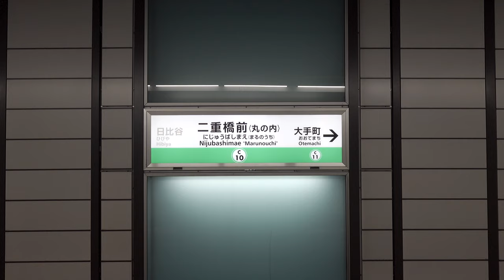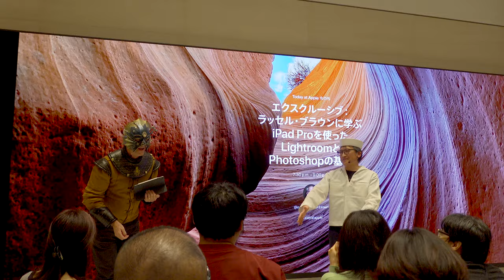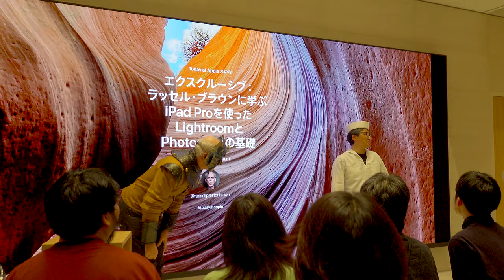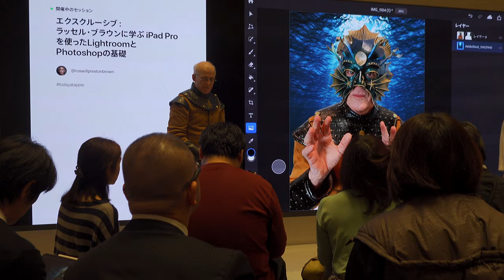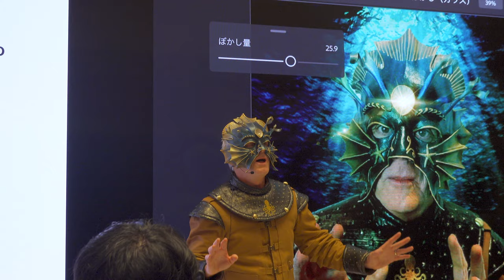Today at Apple ラッセルブラウンに学ぶiPad Proを使ったLightroomとPhotoshopの基礎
Today at apple  「ラッセルブラウンに学ぶiPad Proを使ったLightroomとPhotoshopの基礎」Apple Store 丸の内
アドビシステムズのラッセルブラウン氏を講師に迎えた、Appleのワークショップ「Today at aPple」のエクスクルーシブワークショップ。
開催日前日には、Adobe Max JAPAN2019が開催されており、豪華なAdobe 講師陣も観衆に紛れて聴講されていました。この貴重な機会に参加させて頂いたことをとても光栄に思います。

iPadでPhotoshopを使う楽しみを知りました

ラッセルブラウンさん、とても魅力のある素敵な方でした。